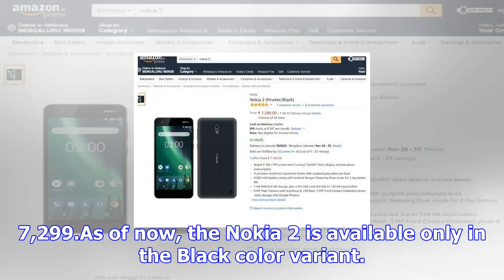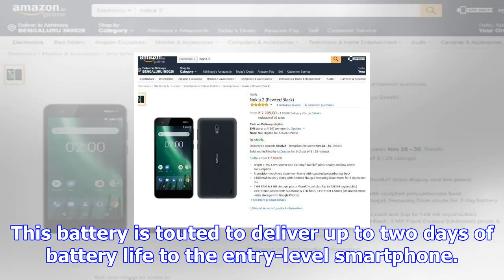Nokia 2 is listed on amazon india for rs. 7,299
On Thursday, HMD India announced the launch of the Nokia 2 in the country at a price point of Rs. 6,...